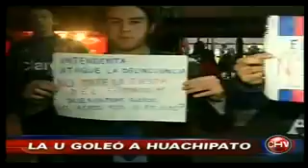U de Chile vs Huachipato 4-0 Apertura / Comienzan los Play-Off | 20.05.2011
La 'U' gano 4-0 y será rival de Cobreloa en cuartos de final. Huachipato intentó por todos lados, pero la suerte no estuvo con ellos en Santa Laura y quedaron fuera de los playoffs. U. de Chile ganó con goles de Castro, Gallegos y Henríquez (2). Próxima rival: Cobreloa.